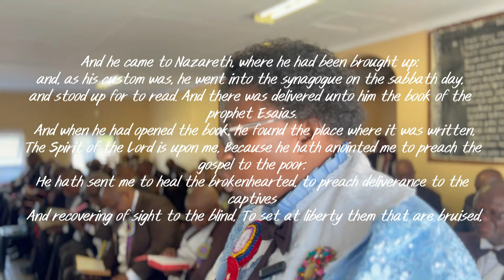Fellowship Service Sabbath Day Opening Remarks Sister Evangelist AK Mthembu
Bishop GM Shweni led an entourage of saints from all over South Africa to come and fellowship with the saints under Bishop ZEM Gumede in a historical visit that also saw the honouring and celebration of Bishop Emeritus SSJ Ntshangase for his steadfastness and leadership for over 50 years.

Executive Officer : Bishop ZEM Gumede
Host Pastor : Elder M Mdluli
Master of Ceremonies: Elder SE Mokatula